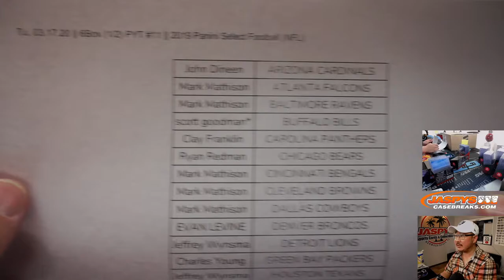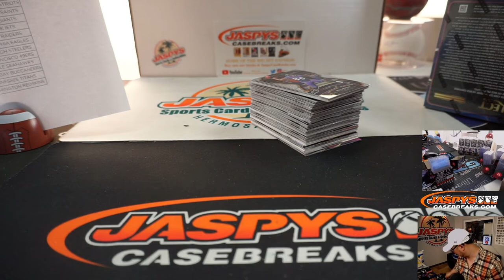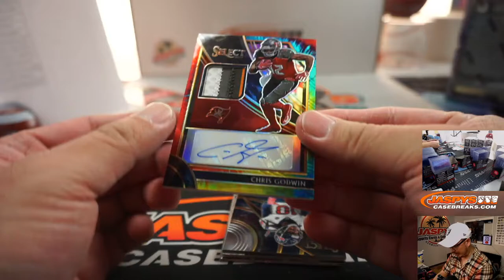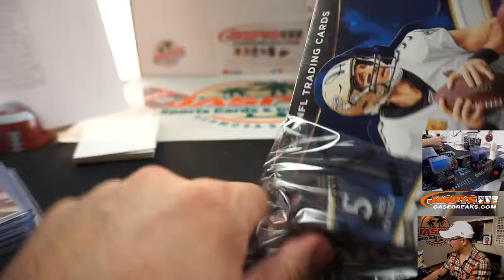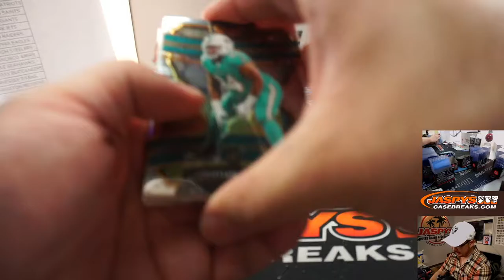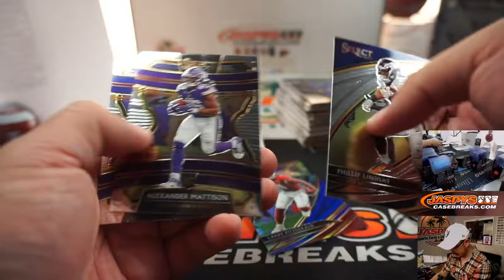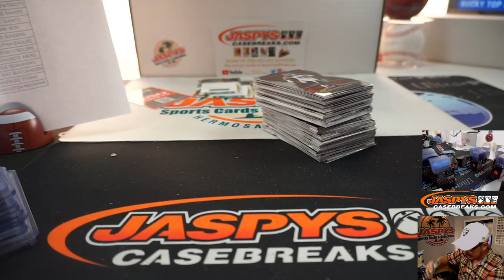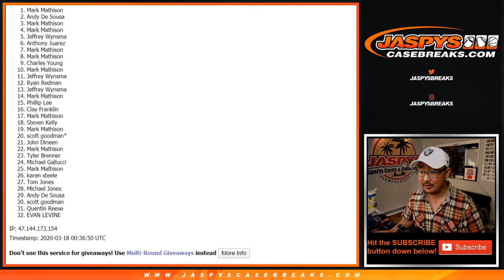Tu, 03.17.20 || 6Box (1/2) PYT #11 || 2019 Panini Select Football (NFL)